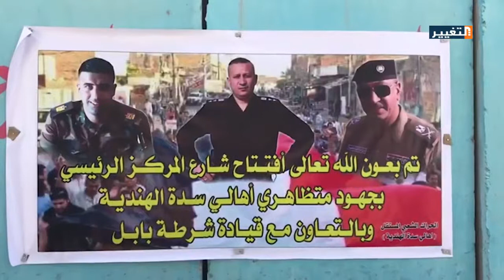شرطة بابل تفتح أحد الشوارع الرئيسية استجابة لطلب المتظاهرين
افتتح قائد شرطة محافظة بابل اللواء الحقوقي علي الزغيبي أحد الشوارع الرئيسية المؤدية إلى أسواق ناحية السدة.

وقال الزغيبي في تصريحات صحفية ان افتتاح الشارع أتى استجابة لطلب المتظاهرين من أهالي الناحية وبهدف تسهيل تنقل المواطنين وتنشيط الحركة التجارية في السوق، مبينا أن الاستقرار الأمني الذي تنعم به المحافظة ساعد في فتح العديد من الشوارع والأسواق أمام المواطنين بعموم المحافظة.

ولفت الزغيبي إلى انه سيتم العمل على فتح طرق أخرى بالتنسيق مع الادارات المحلية والأهالي.